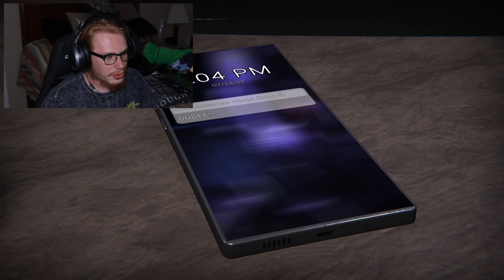Fnaf Escape Room? Yes Please!!! | The Glitched Attraction: Part 1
Enter into a world of your imagination where Freddy and the gang get to chase you down while you escape. Welcome, to "The Glitched Attraction"

New Videos:

Mon-Fri
11 AM  &  3 PM

Twitch Streams
Friday, Saturday, & Sunday Nights

Thank You Guys So Much For Watching, Hope You All Have A Great Day And God Bless